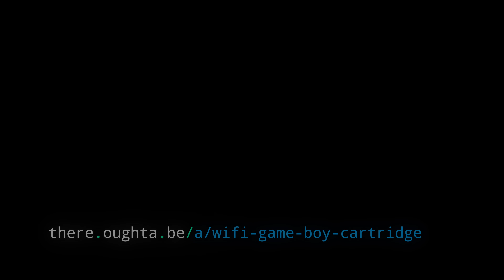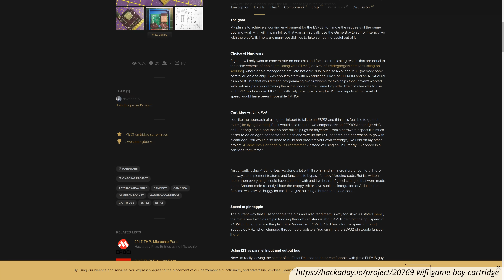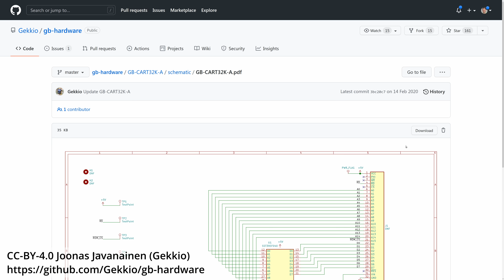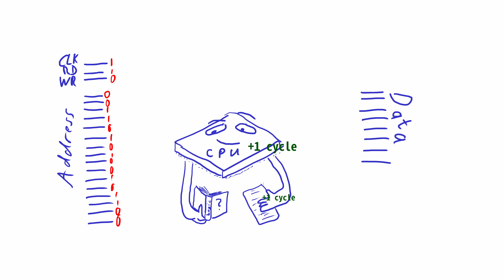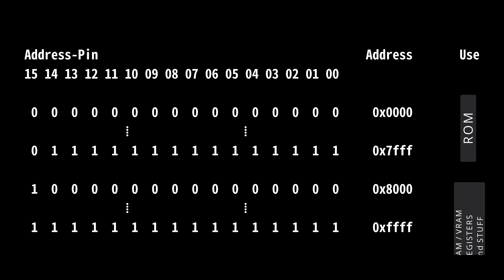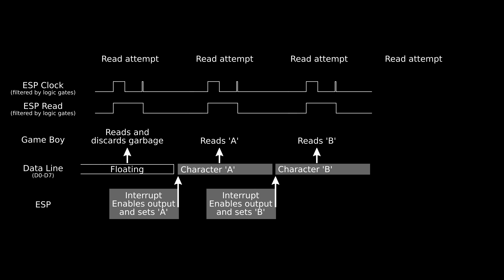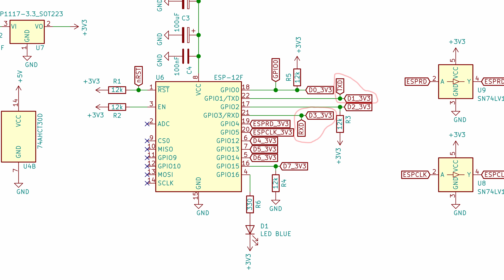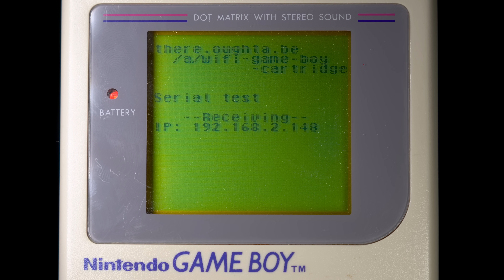WiFi Game Boy Cartridge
I created a Game Boy cartridge with built-in WiFi. At the moment, there are only two demonstrations, a simple serial communication and getting articles from Wikipedia. However, getting to this point was not as easy as it might seem...